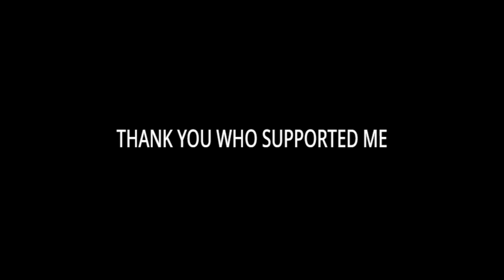1K subs!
Guys we did it, He had hit 1K not long ago! Help hit 2K!